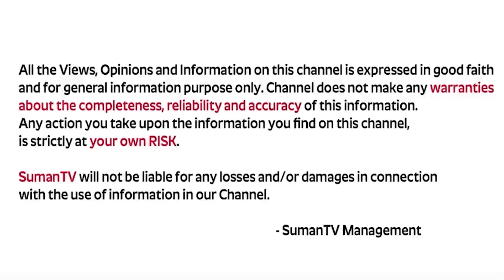Anantha Latest Powerful Money Mantra : మీ బ్యాంకు అకౌంట్లో డబ్బు పడాలంటే 2 రోజులు ఇలా చెయ్యండి | MW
Watch ► Anantha Latest Powerful Money Mantra : మీ బ్యాంకు అకౌంట్లో డబ్బు పడాలంటే 2 రోజులు ఇలా చెయ్యండి | MW